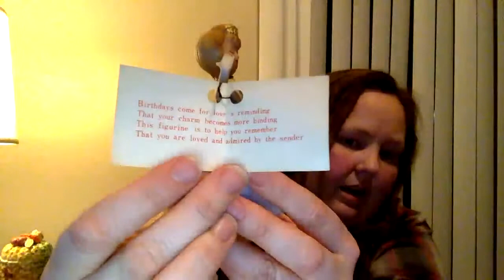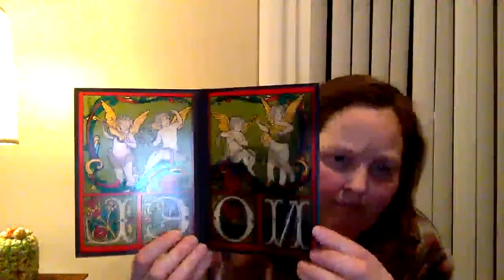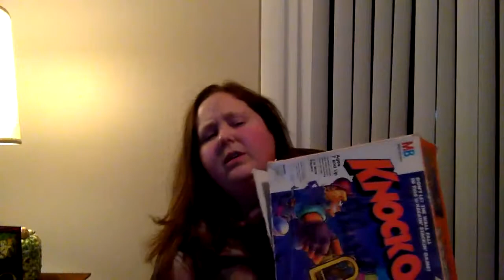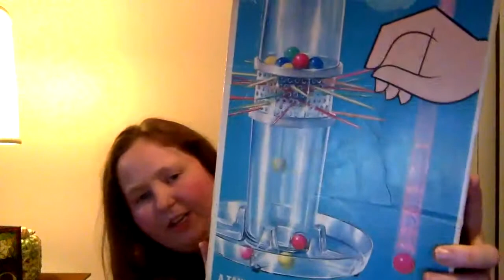Figurines, Games, amd so Much More for Resale!